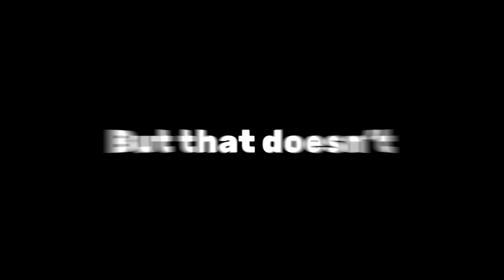2 NOOBS *ATTEMPT* BLADE BALL World RECORD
IN TODAYS VIDEO WE ARE PLAYING Blade Ball on Roblox

Idk if anyone even reads these so I’m just going to test something out: roblox robloxfun robloxmemes robloxfunny robloxgames newrobloxgame, Roblox challenge
If your reading this comment ‘HI’ :)